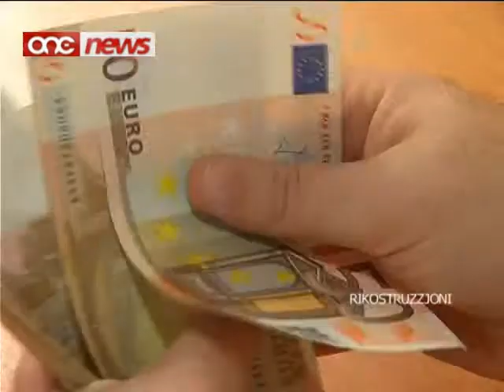Tbażwir fil-Ministeru ta' George Pullicino.